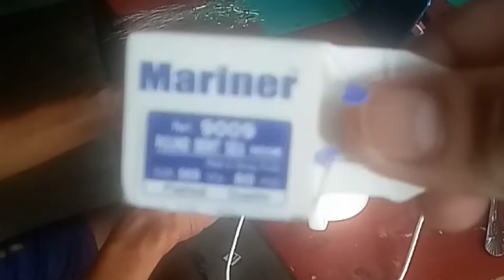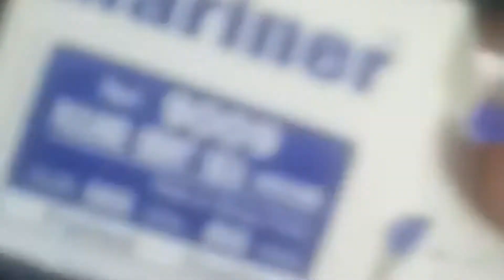paano pagawa ng taga o himan para sa paghuli ng isda